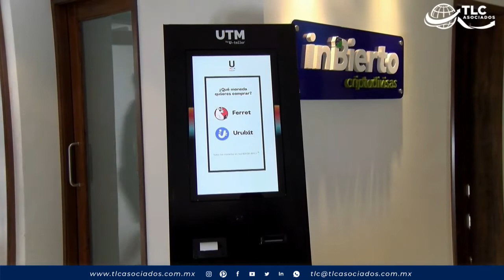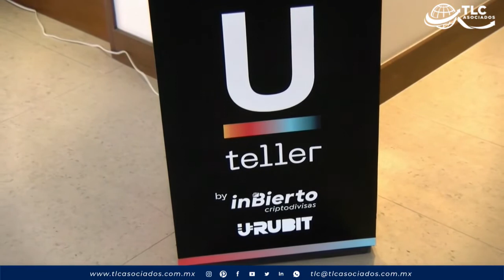Criptomoneda uruguaya crece y mira a Latinoamérica, un continente "ideal"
Con un crecimiento del 1.200 % en los últimos días, la criptomoneda uruguaya Ferret Token busca expandirse dentro del país y mira hacia Latinoamérica, donde hay "un escenario ideal para desarrollar este tipo de tecnología".

Así lo indica a Efe Adolfo Varela, director y fundador de la empresa InBierto, quien también habla sobre la importancia de que el país suramericano instale este viernes su primer cajero para criptomonedas, que estará ubicado en la localidad costera de Punta del Este.

VENTAJAS PARA EL USUARIO

El empresario resalta que esto permitirá que la gente vaya acercándose y conozca más sobre este mundo, mientras asegura que los usuarios podrán, por medio de Ferret, "tener una reserva de valor real" con una cripto con una política económica "que le permite tener muchas ventajas al usuario".

De acuerdo con esto, destaca que Ferret emitió 500 millones de monedas y, por el contrato inteligente con el cual se creó en la cadena de bloques, ya no puede emitir más. Además, indicó que tiene una política de quemado.

"Si nosotros tenemos una moneda que es finita, que no se va a poder emitir más y a su vez se puede quemar, es decir, tomar un tanto de esos 500 millones que se emitieron y eliminarlos del sistema, eso mantiene la capitalización del mercado que tiene adentro", explica.

"Las personas que están resguardadas en las criptomonedas tienen la garantía de que esa moneda no va a estar imprimiéndose cada vez más y valiendo menos. Si uno analiza la historia de las criptomonedas desde que nacieron tienen fluctuaciones de precio pero el valor histórico siempre va aumentando", agrega.

Por otra parte, Varela destaca otras ventajas que dan como, por ejemplo, permitir que las personas accedan a un préstamo depositando sus cripto en una plataforma y dejándolas bloqueadas, lo que sirve como garantía, o hacer transacciones baratas.

MIRANDO AL CONTINENTE

Con la idea de crecer en el continente, el director de InBierto apunta que América Latina es "un escenario ideal" para desarrollar este tipo de tecnología.

"El ciudadano latinoamericano conoce lo que es que su moneda se deprecie con el tiempo y poder adquirir cada vez menos cosas; entonces creemos que si se ofrece al sistema latinoamericano monedas que son deflacionarias, que pueden resguardarse y a su vez utilizarse para hacer pagos, van a utilizarse cada vez más", detalla.

En concordancia con eso, dice que en Uruguay los usuarios ya son más de 50.000 y que espera eso se multiplique en un tiempo cercano.

Asimismo, destaca las virtudes que tiene el país suramericano que llevan a que la gente confíe en la criptomoneda Ferret.

"Uruguay es un país que tiene condiciones muy buenas de seguridad política, jurídica y para vivir. Su sistema financiero es estable comparado con el resto de los países y los productos que genera Uruguay generalmente son de alta calidad", dice.

REGULACIÓN

Varela habla también de la regulación de la criptomoneda y, aunque indica que esto nació "por una cuestión de libertad", asegura que es necesario que los Estados "regulen de forma positiva", porque "hay que darle una protección al usuario y hay que definir reglas estatales claras".

"Hoy en Uruguay no se puede bancarizar dinero producto de criptomonedas, para eso tiene que haber una regulación y el camino que optó el Banco Central del Uruguay (BCU) creemos que es positivo, porque no fue negacionista, al contrario de otros países", sostiene.

Añade que en octubre el BCU indicó que las cripto "no son ilegales ni legales", que nadie está obligado a aceptarlas pero que quien quiera puede hacerlo y que hizo una propuesta sobre los caminos que había que recorrer para regular.

Este viernes, Uruguay inaugurará el primer cajero UTM para criptomonedas del país suramericano. Este estará en la localidad de Punta del Este, situada en el sureste del territorio y epicentro de la actividad social en el verano austral.

Allí, además de las Ferret Token, las personas podrán operar las criptomonedas Urubit, también uruguaya, Bitcóin, BNB y BUSD.

Asimismo, los usuarios podrán convertir sus "tokens" (vales) a otras criptomonedas y también venderlas y recibir dinero al valor del mercado.

"Con estos equipos, la persona va a interactuar con la máquina, va a ir con su celular con su wallet (billetera) con dólares para poder comprar criptomonedas o entregar las cripto y recibir dólares. Entonces elimina la interacción con otras personas y elimina un montón de riesgos", concluye Varela.